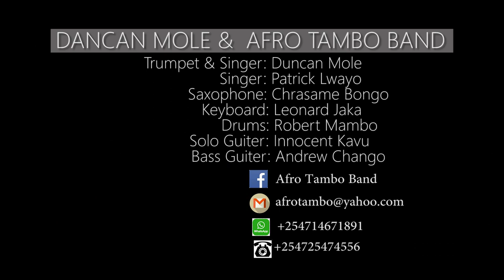Mapenzi Ni Basi By Dancan Mole Na Afro Tambo Band